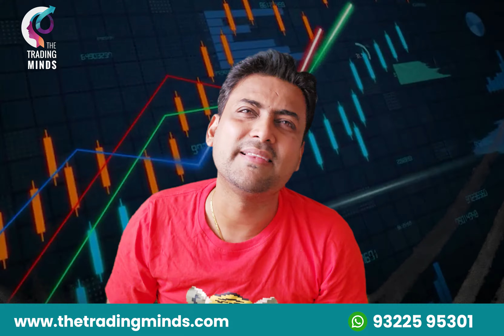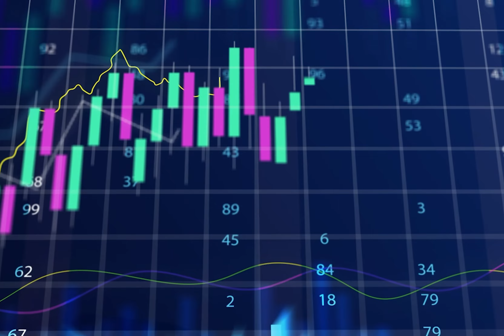A Journey from ImPatient to Patient | The real need of hour | Kannada